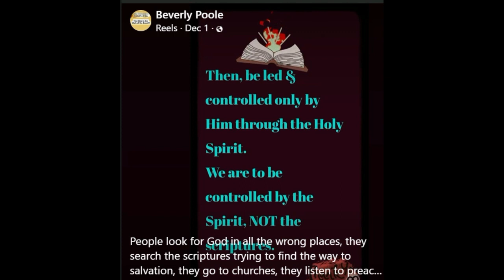SEARCH THE SCRIPTURES